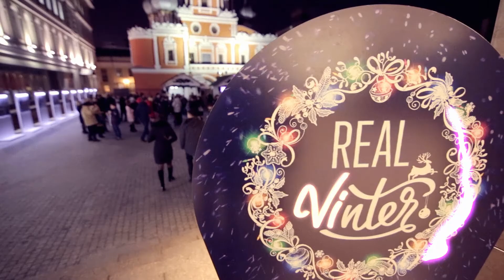Real Vinters - Vi 2015 Корпоративное видео